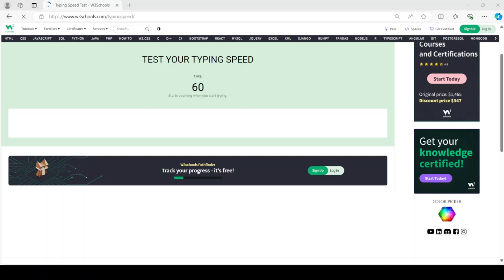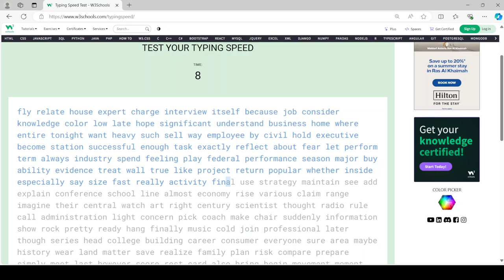109 words per minute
I got 109 words per minute on my test.